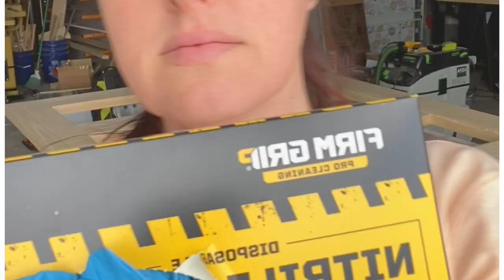HOW TO BUILD A LARGE BARNDOOR WITH GLASS - easy and fun way to add glass to your door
I wanted to show you how I made this 3 panel LARGE barndoor with glass!
I have made barn doors with glass before and they have worked great (video in my barn door series) but this client wanted hard wood and I wanted to make one that would be easy to replace the glass if it broke. So this is what we came up with.

You can find measurements and plans here
Not all spaces are the same and not all doorways are the same so be sure to measure your space and then order you glass to fit YOUR door.

Its pretty simple with the right instruction and the right tools. I will list everything below! Thanks so much for checking it out and leave me comment if you like the door!! I love to hear your thoughts!

SAFTEY Gear

Madgid glasses

RZ mask

ISOtunes ear protection

Tools
Miter Saw

Ridgid Router

HART Jigsaw

Materials
I used Ash lumber 6/4 from Macbeaths near me. You can find hardwoods at your local lumber yard or you can use 2x6’s from you local hardware store. Just be sure they are dry and as straight as possible.
Glue -Titebond for frame

Titebond for plugs

Kreg Screws

Kreg Plugs

Silicone for glass

All the links above are affiliate links and I get a small bit of compensation for each purchase which I use to help me to keep making fun videos like this.  Thanks for helping me out!

Due to Covid- the maker tees are a bit slow to ship but you will love them!  haha